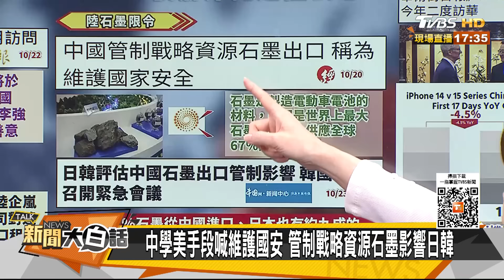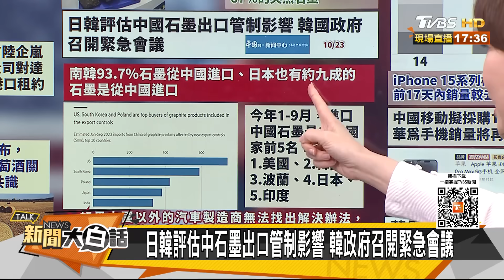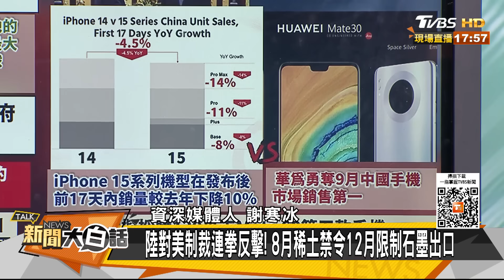澳洲總理會習近平紅酒解禁 庫克今年2度訪中救iPhone15 新聞大白話@tvbstalk 20231023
本集來賓：郭正亮、苑舉正、謝寒冰